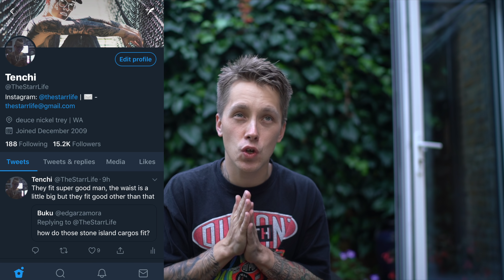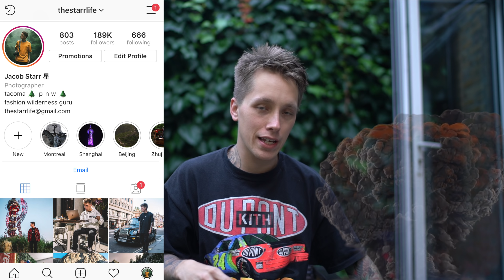LONDON SUPREME x CDG DROP IN STORE! WEEK 4 SUPREME DROP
In this video we go to the Supreme week 4 drop in London which was the beautiful Supreme X CDG drop! Like this video if you want me to film another in store vlog next week while I am in London!